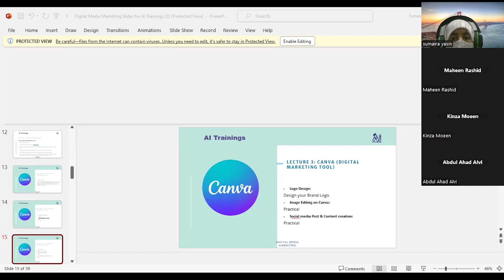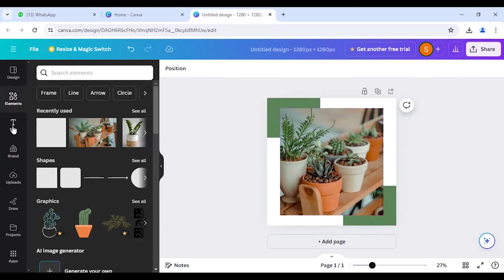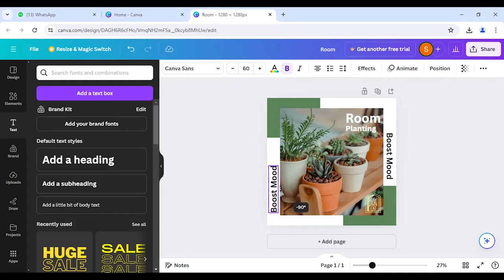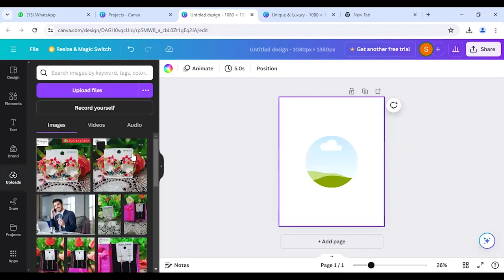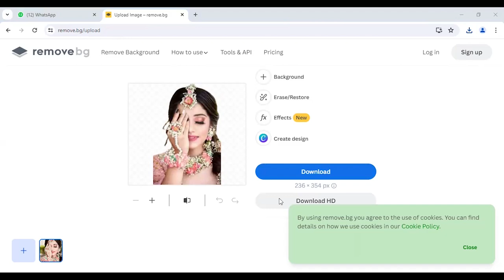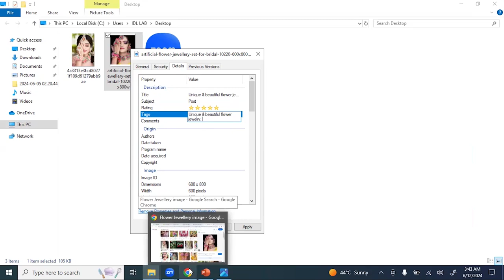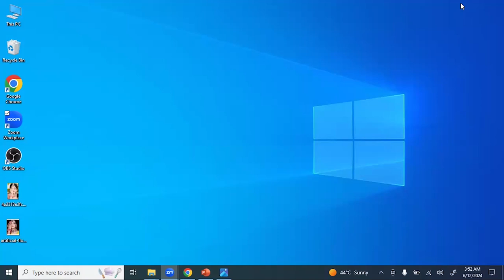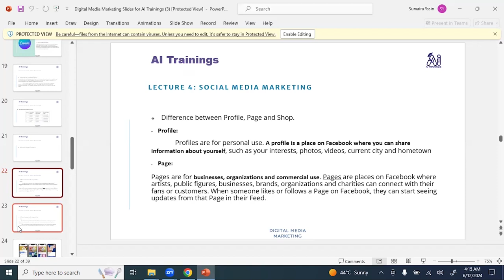Digital Marketing || Class 3 || Fukatsoft